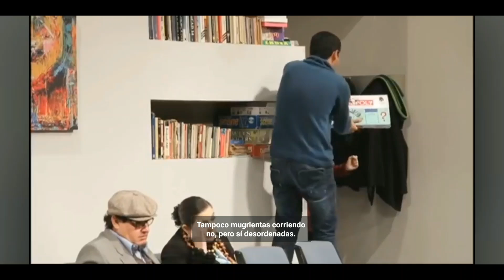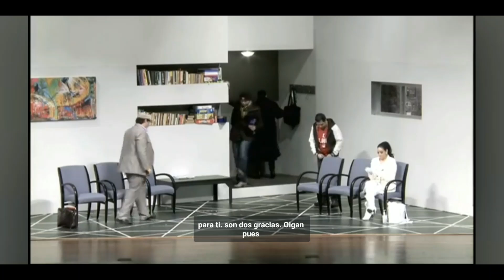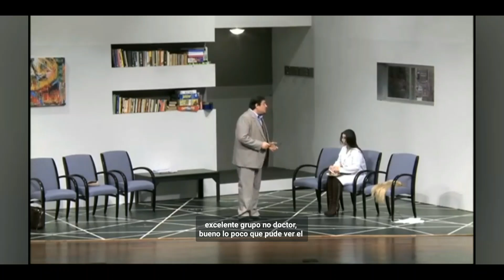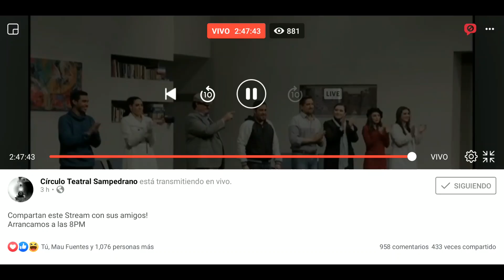TOCsico TOCsico es Mauri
Ahí te va, amiguito del alma :D
(la miniatura para despistar JAJA)

"Este no es TOC TOC"